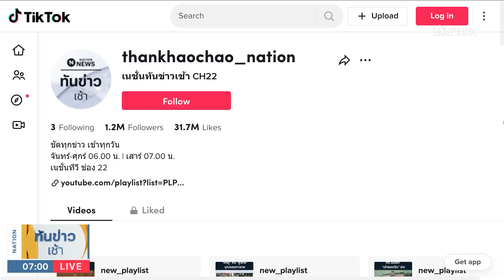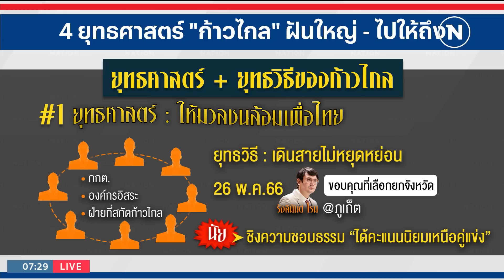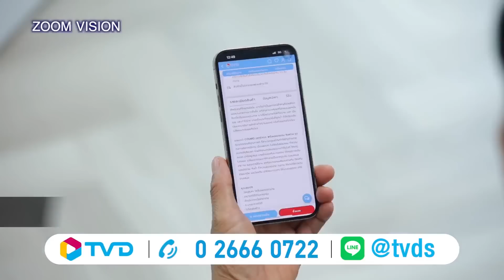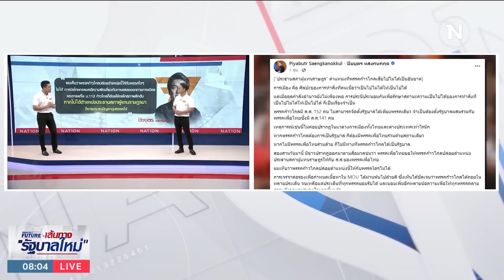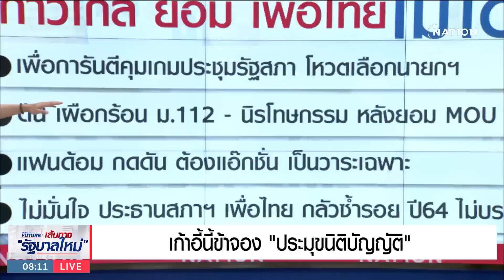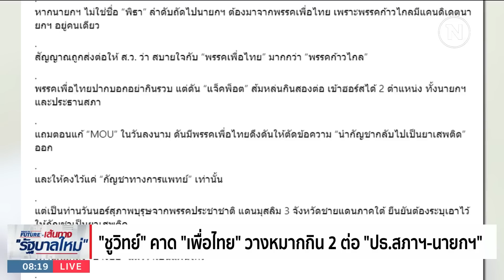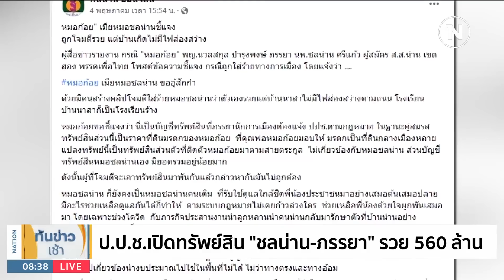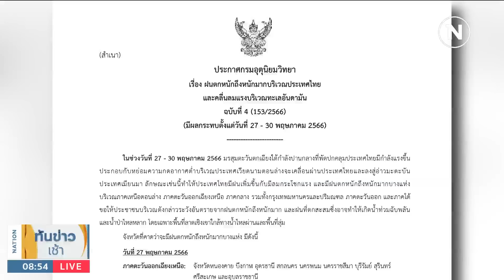เนชั่นทันข่าวเช้า | 27 พ.ค. 66 | FULL | NationTV22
Line : @nationonline